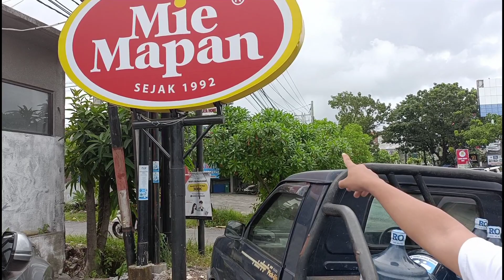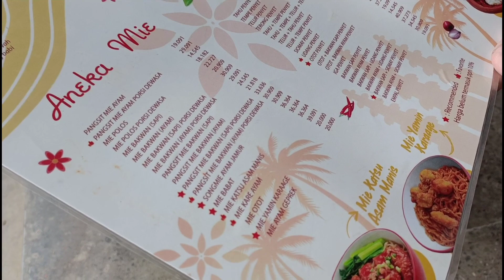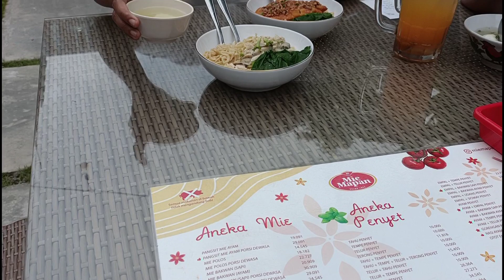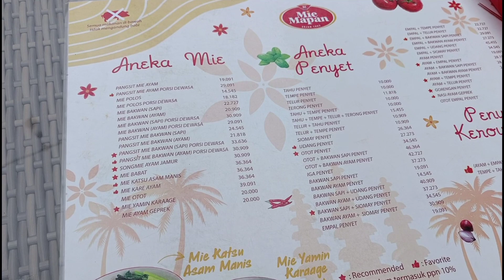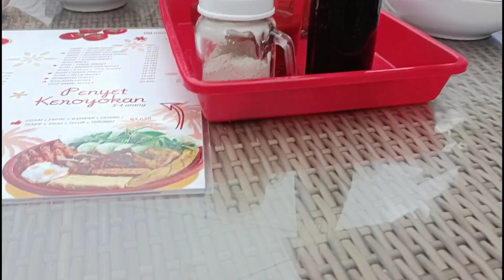KULINER LEGEND SUDAH 30 TAHUN KINI ADA DI BALI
MIE MAPAN
LOKASI JL TEUNKU UMAR BARAT